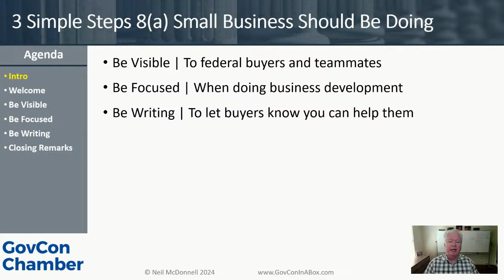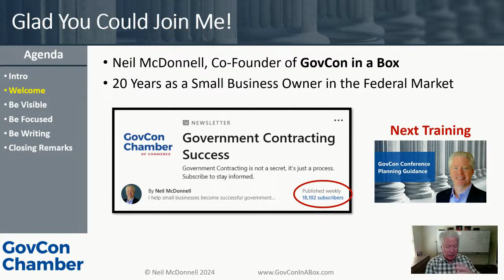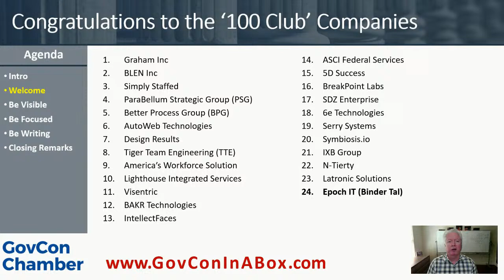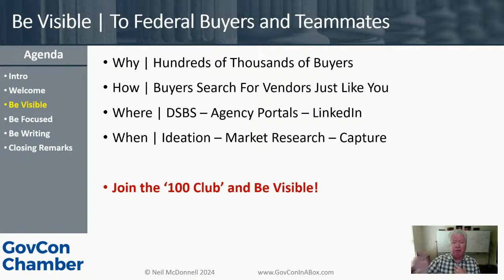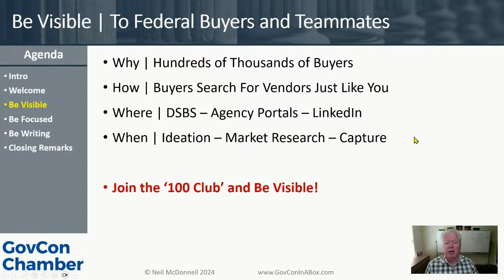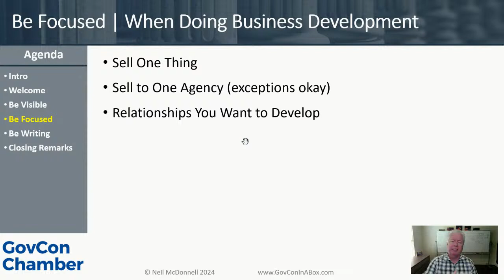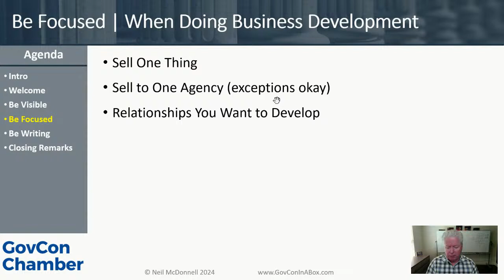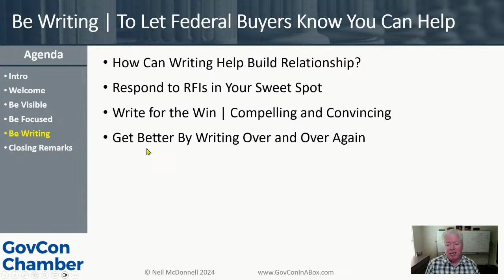3 Things Every 8(a) Government Contractor Should Be Doing to Grow Your Business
Sometimes the biggest momentum comes from the smallest steps. These are the top 3 steps we teach to government contractors.
1.  Visible | To federal buyers and teammates
2.  Focused | When doing business development
3.  Writing | To let buyers know you can help them

👉 𝗚𝗢𝗩𝗖𝗢𝗡 𝗶𝗻 𝗮 𝗕𝗢𝗫 | 𝗙𝗥𝗘𝗘 𝗠𝗘𝗠𝗕𝗘𝗥𝗦𝗛𝗜𝗣
Maximize your visibility to federal buyers, find teammates who want to work with you, and respond to opportunities you can win 🚦

🖲️  DO YOU WANT TO WORK WITH NEIL?
     👉 𝗪𝗢𝗥𝗞𝗦𝗛𝗢𝗣 | 𝟵𝟬-𝗗𝗮𝘆 𝗕𝘂𝘀𝗶𝗻𝗲𝘀𝘀 𝗗𝗲𝘃𝗲𝗹𝗼𝗽𝗺𝗲𝗻𝘁 𝗔𝗰𝗰𝗲𝗹𝗲𝗿𝗮𝘁𝗼𝗿 𝗪𝗼𝗿𝗸𝘀𝗵𝗼𝗽

🔔 Neil McDonnell, GovCon Chamber president